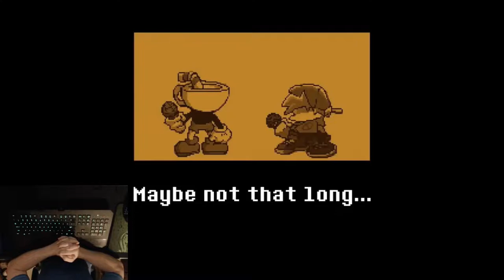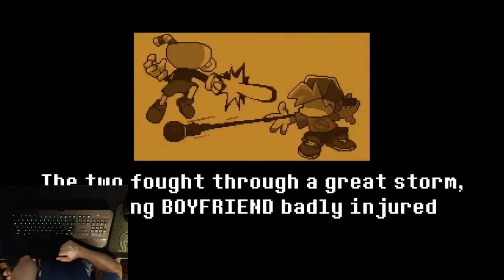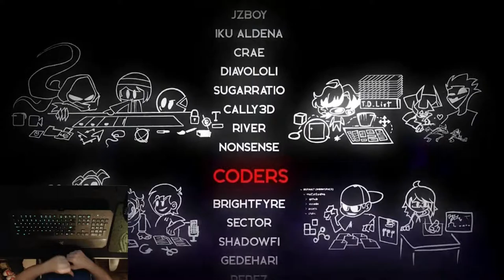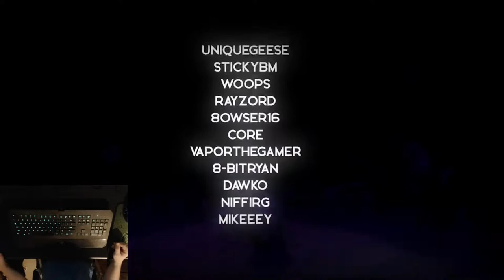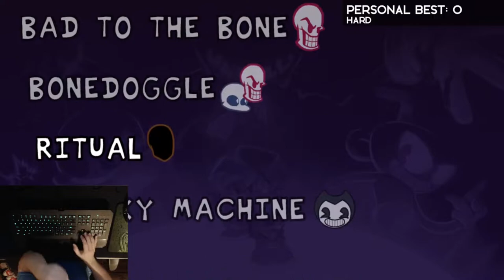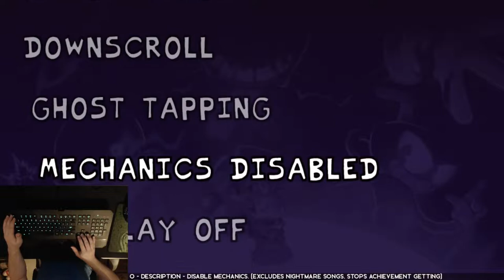FNF Indie Cross Playthrough (One of the Greatest Mods To Date)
Hey guys, don't mind me just playing some of my favorite fnf mods.

Notice: 0:00
Snake-Eyes: 4:13
Technicolor Tussle: 7:03
Knockout: 10:30
Whoopee: 16:03
Sansational: 19:19
Burning in hfil: 22:37
Final stretch: 26:48
IMMINENT DEMISE: 30:54
TERRIBLE-SIN: 34:27
LAST-REEL: 37:30
NIGHTMARE-RUN: 41:22
Credits: 46:34
Satanic-Funkin: 48:36
Bad to the Bone: 50:54
Bonedoggle: 52:38
Ritual: 55:08
Freaky Machine: 57:32
Devils Gambit Fail: 1:01:24
Devils Gambit Botplay: 1:03:25
Bad Time Botplay: 1:06:06
Despair Botplay 1:09:45
Extra Credits: 1:17:21